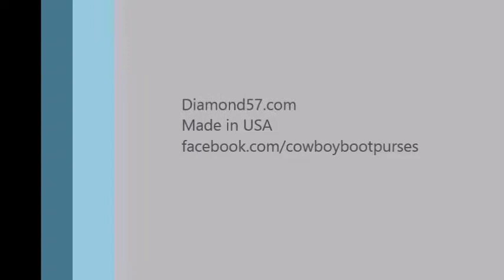Diamond 57 Cowboy boot purses and leather goods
Western purses made from cowboy boots, horse tack, cowhide and saddle blankets. All unique and cowgirl swagger worthy.